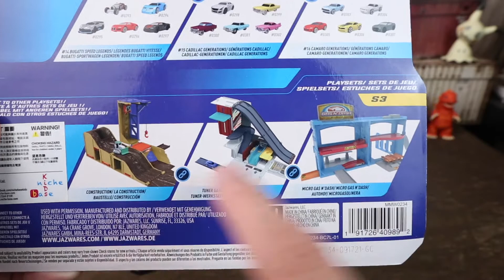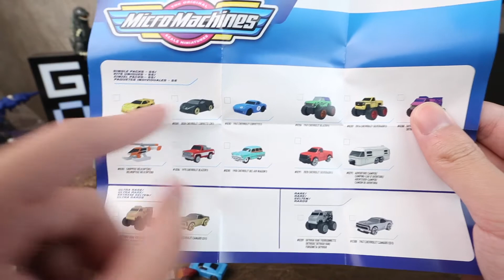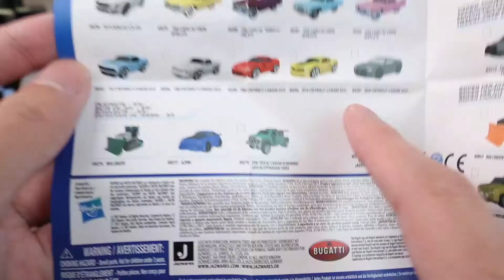[魔玩小車] 銅板大小的玩具車!? 麥克小汽車強勢回歸!! Bugatti套組開箱｜Hasbro Micro Machines Bugatti Speed Legends 5 Cars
小車系列超誘人🤤